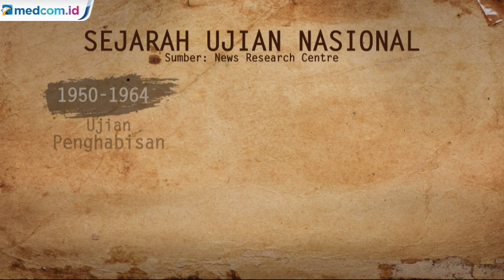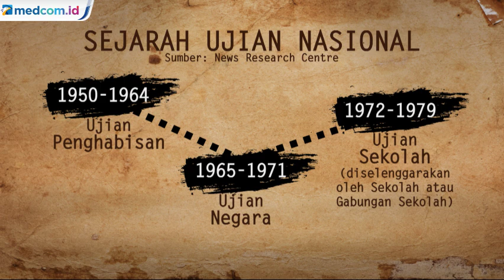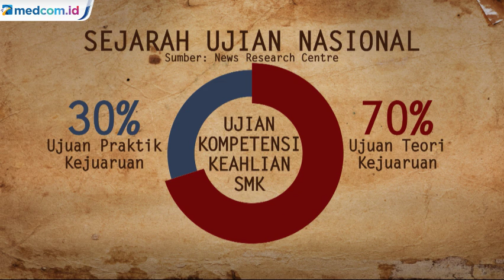Sejarah Perubahan Ujian Nasional sejak 1950 hingga 2019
Menteri Pendidikan Nadiem Makarim menghapus Ujian Nasional (UN) pada 2021. Nantinya, Ujian Nasional akan diganti dengan konsep Asesmen Kompetensi Minimum dan Survei Karakter.

Sebelum diganti, ternyata Ujian Nasional sempat berganti nama beberapa kali. Berikut transformasi ujian nasional sejak tahun 1950 hingga 2019.